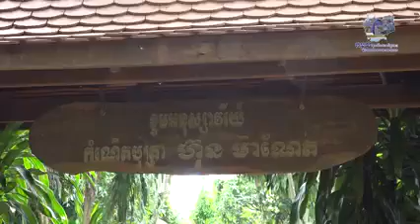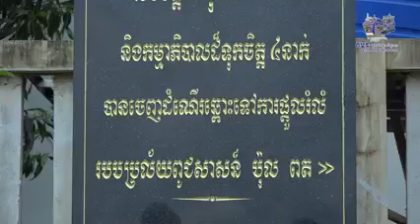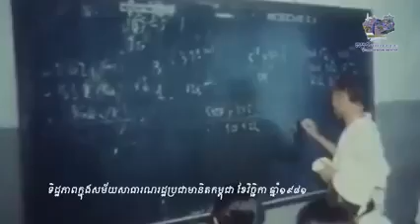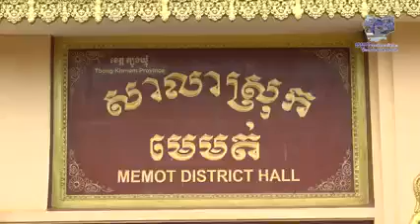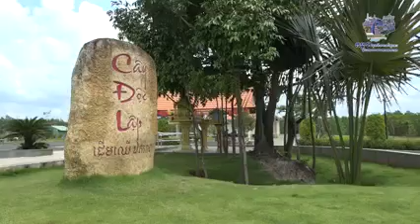កម្ពុជាមុននឹងមានថ្ងៃនេះអរគុណសន្តិភាពCambodia Before and After Thanks Peace#HunSen#Hunmanet